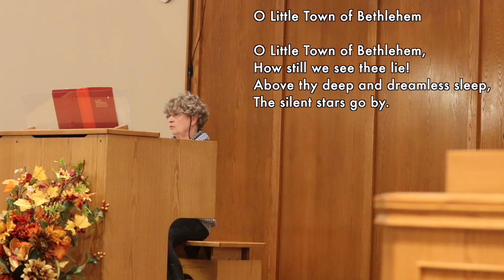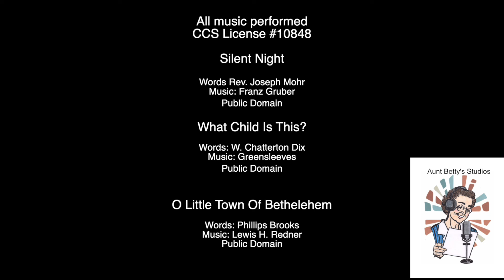fayes2e11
The Story Behind the Hymn with Faye Wheeler -- Season 2, Episode 11